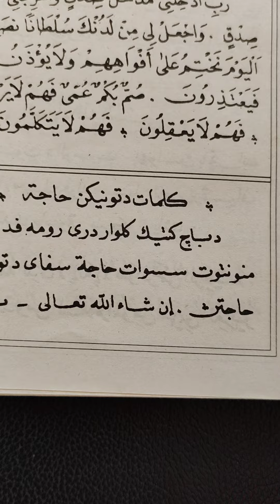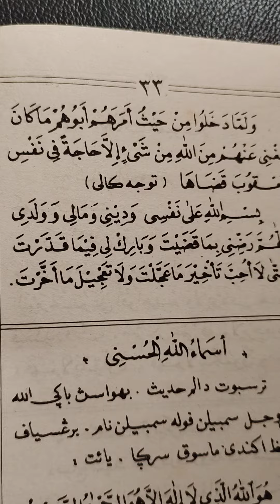kalimat ditunaikan hajat